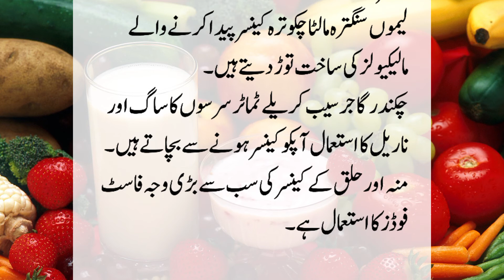Cancer Fighting Foods By Ayesha Home Remedies || کینسر سے محفوظ رکھنے والی غذائیں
Cancer  fighting foods |  cancer Fighting foods and vegetables | cancer fighting juices | cancer fighting  recipes | cancer se bachne keliye kya khana chahiye |